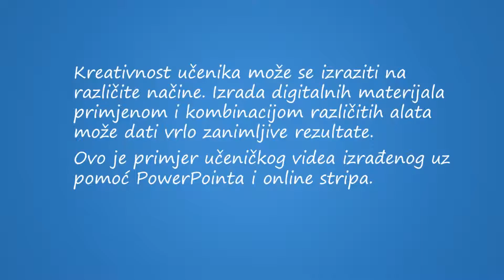Izrada digitalnih sadržaja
Metodički priručnik iz informatike za prvi razred srednje škole